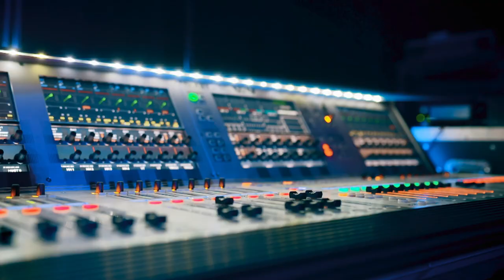The Overlap On Tour | Official Trailer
The Overlap is going on tour! ⚽️

Follow footballing legends Gary Neville, Roy Keane, and Jamie Carragher on a trip like no other as they travel to different cities in Britain and Ireland as part of The Overlap Live Arena Tour.

In Sky Original The Overlap on Tour, Gary, Roy, and Jamie will take a walk down memory lane as they travel to each city, stopping at iconic tourist attractions, grassroots clubs, and other locations that were memorable to them in their footballing careers.

The Overlap On Tour, coming soon to Sky.